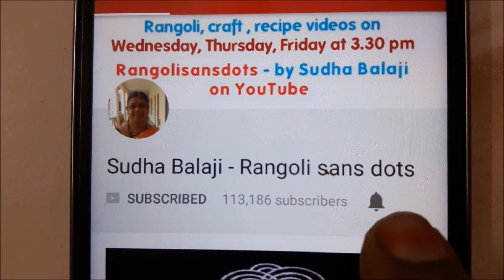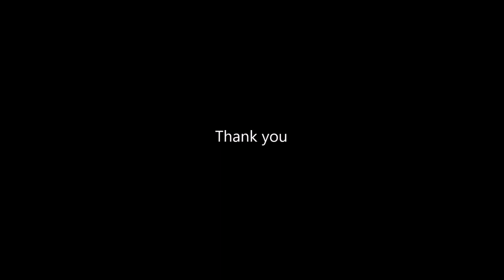Small rangoli designs |7 dots | Sudha Balaji kolam tutorial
Diwali peacock rangoli | White rangoli kolam